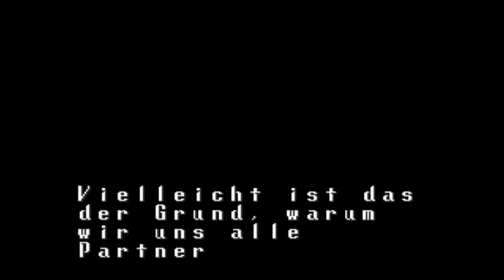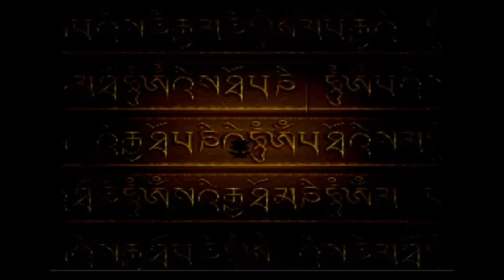Terranigma Walkthrough [3]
Teil 3 meines Walkthrough´s